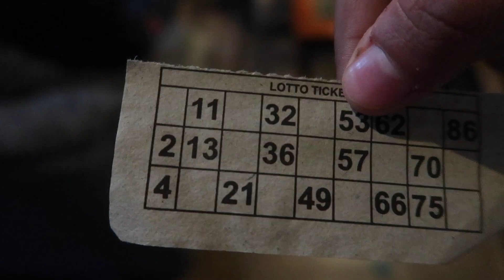NEW YEAR VACATION!☃️❄️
VLOG 36
Happy New Year to each and every member of BadmaaashFam! Here's the first vlog of 2019 and was my NEW YEAR VACATION too at Dagshai. I really enjoyed this trip, I hope you like it too ^.^